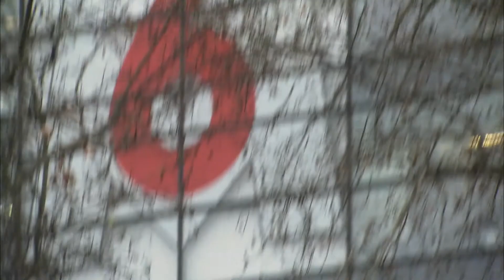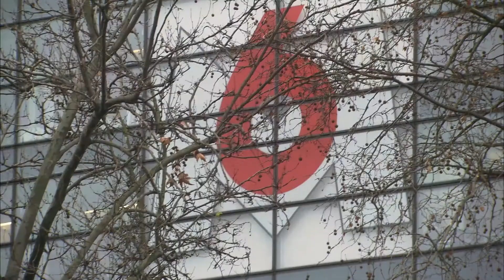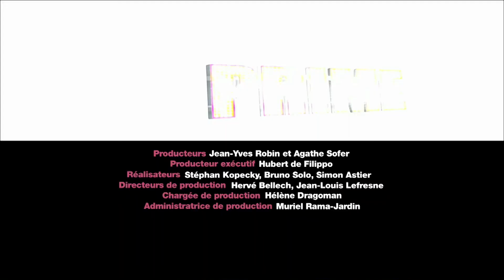OFF PRIME AVEC VIRGINIE EFIRA S1E7 (2007)